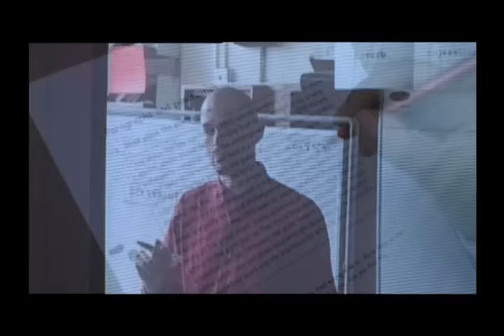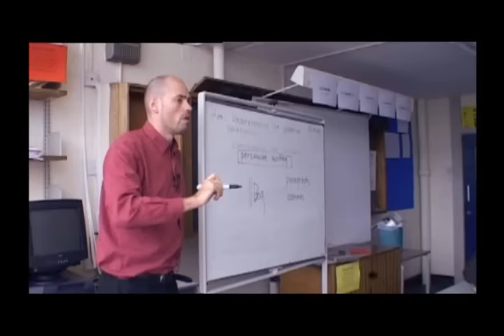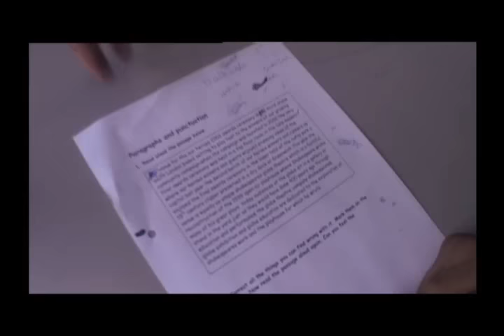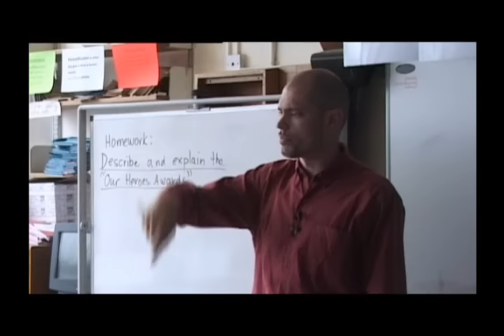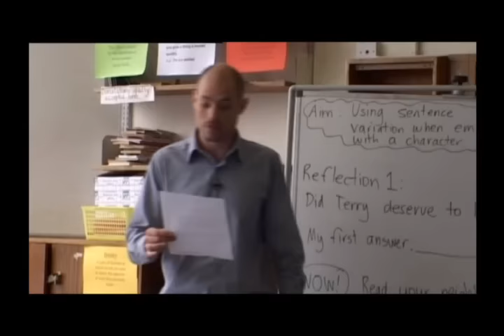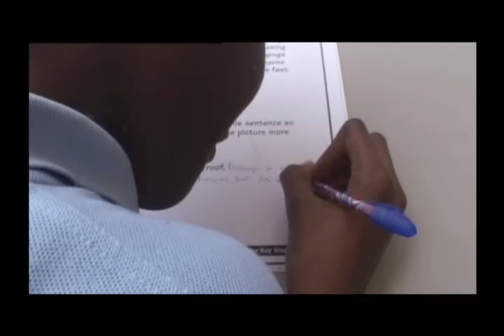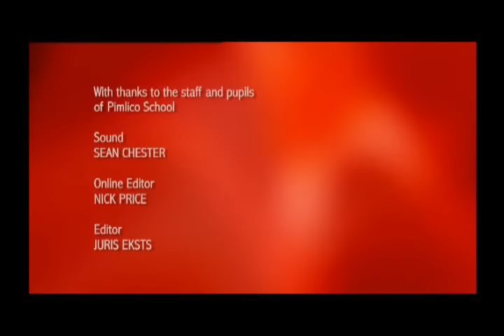Teaching strategy - Be Yourself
Avoiding confrontation and engaging pupils personally can be both challenging and rewarding, as behaviour expert John Bayley demonstrates in this practical pedagogy resource for secondary and newly qualified teachers (NQTs).